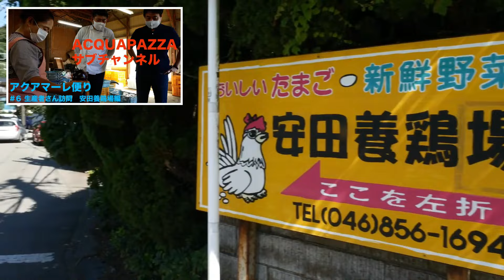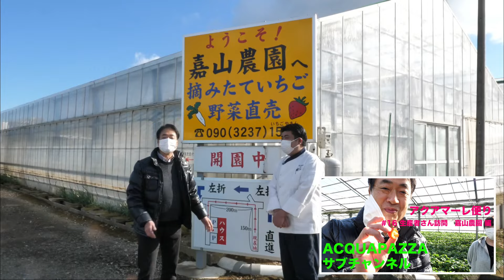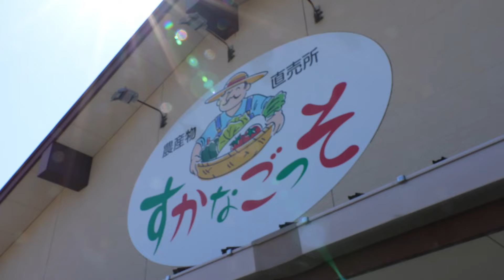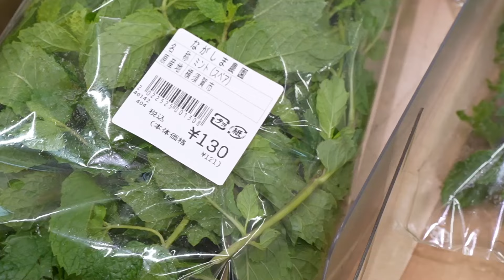#97 アクアマーレ便り 無茶振り素材で３共作！生産者さんありがとう！編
リストランテアクアパッツァ　マネージャーの杉澤です！

今回の動画は、アクアマーレ便り！
シェフ須貝と横須賀にて買い出しを行い、無茶振りな料理をお願いしました！
三浦の食材を活用し、どのようなお料理になったか、乞うご期待です！